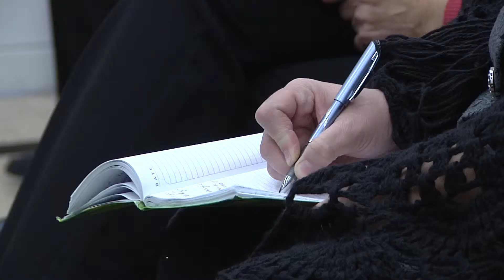рждество 5 01 2014 для ТБН